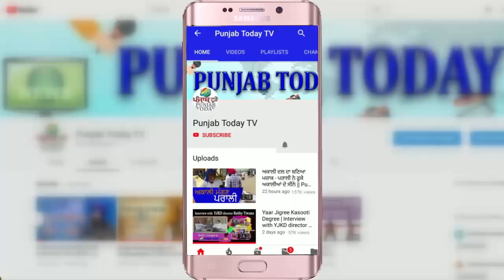Madhya Pardesh | मंत्री ने घूम-घूमकर गली-मोहल्लों को किया सैनिटाइज | Viral Video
एमपी के उर्जा मंत्री प्रद्युमन सिंह तोमर अपने काम को लेकर हमेशा सुर्खियों में रहते हैं। कोरोना से बेहाल ग्वालियर में उर्जा मंत्री प्रद्युमन सिंह तोमर लगातार सक्रिय हैं। वह लोगों के बीच में हमेशा नजर आते हैं। तोमर लगातार कोरोना से बचाव के लिए लोगों को प्रेरित कर रहे हैं। अब उनका एक और वीडियो सामने आया है, जिसमें वह मोहल्लों में जा-जाकर खुद ही सैनिटाइजर का छिड़काव कर रहे हैं।